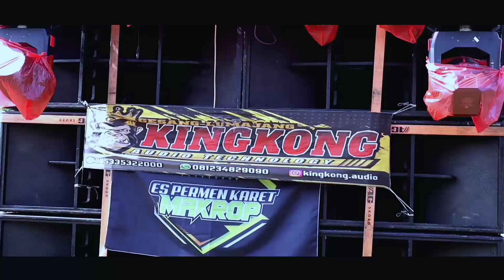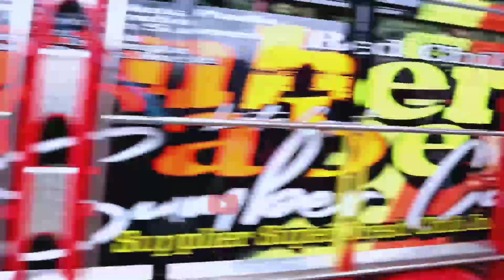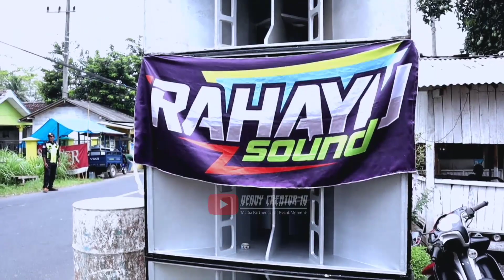Reog Gembong Bawono Live Bareng Rahayu Sound System Di Desa Sentul...!!!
Reog Gembong Bawono Berkolaborasi Dengan Rahayu Sound System Di Desa Sentul-Sumbersuko Lumajang.